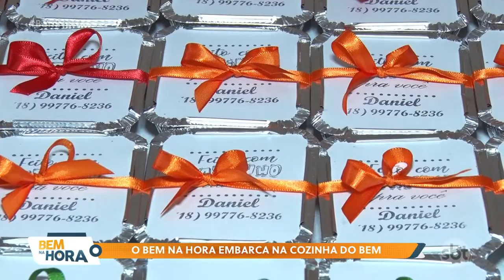Bem Na Hora desembarca na cozinha do bem